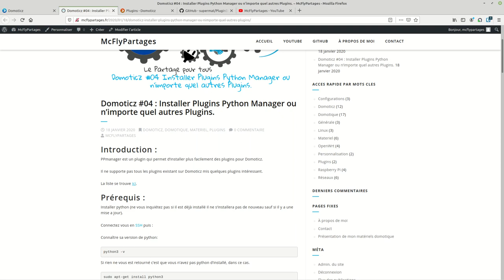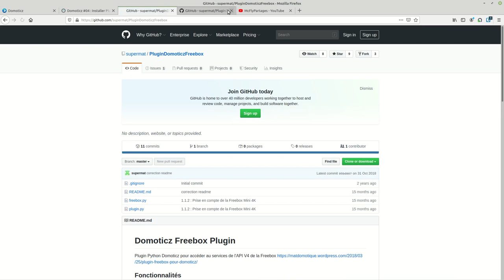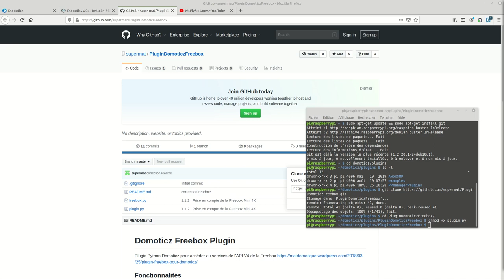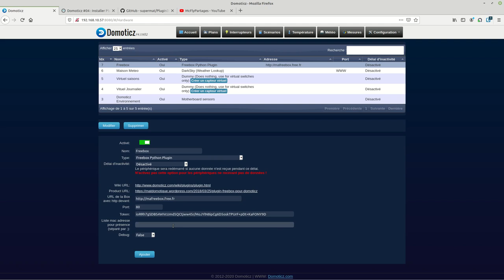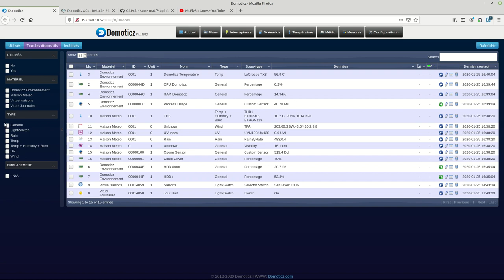Domoticz #04 Installer Plugins Freebox ou n'importe quel autres Plugins.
Petite video tres simple sur l'installation des plugins sous Domoticz.